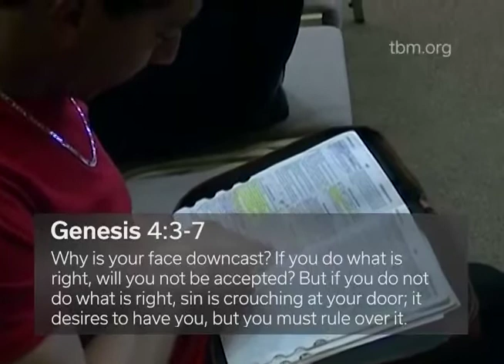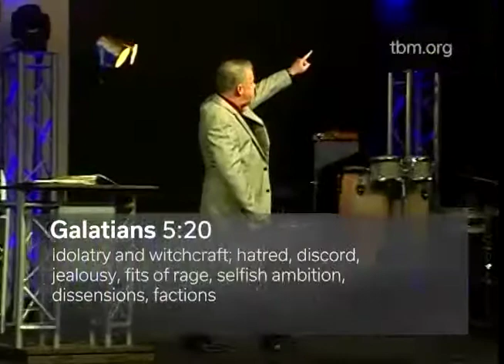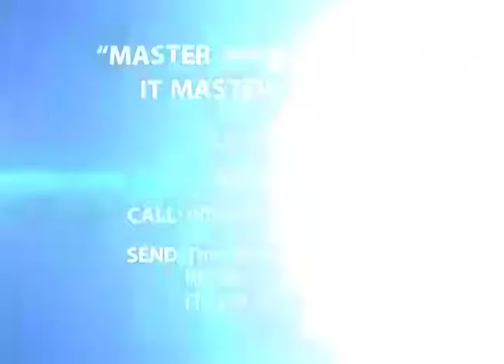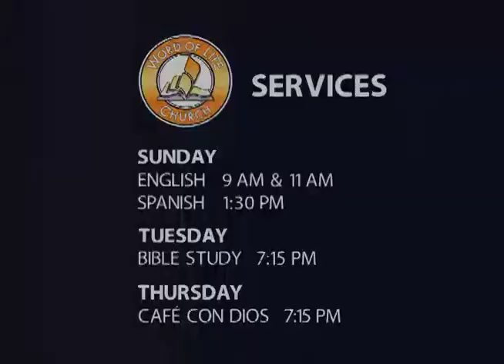Master Anger Before It Masters You